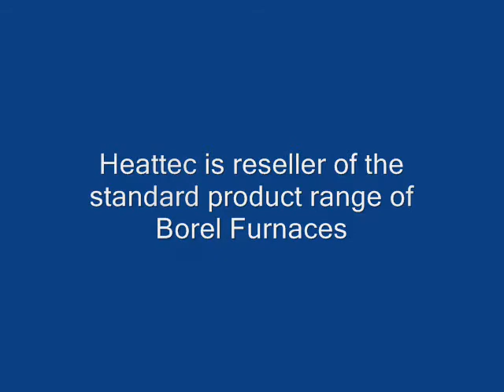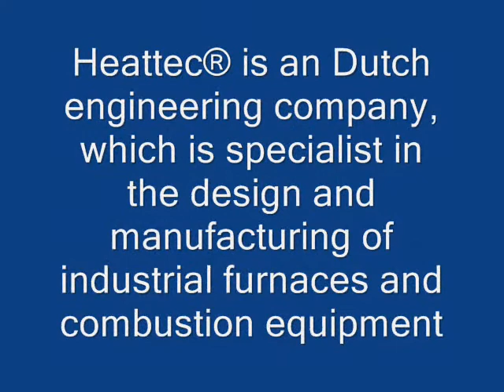Heattec - Borel Standard Furnaces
Heattec is reseller of Borel furnaces, for all heat treatment equipment, such as: